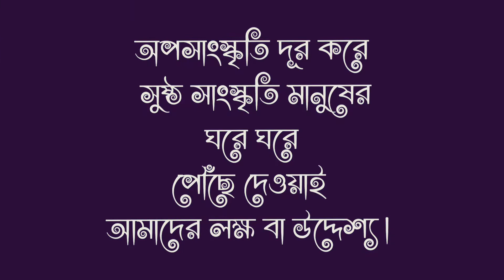শেষ বিদায়ে যেনো আমার || Shes Bidaye Jeno Amar || হৃদয় ছোঁয়া গজল || Hafeez Shuhag Sarkar || Gojol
Assalamu Alaikum,
Nil Nod Artists Group is an Islamic cultural organization. The publications we create every day
Islamic Music, Ghazal, Waz, Islamic Drama, (Islamic Song, Gojol, Waz, Islamic Drama) etc.
Thanks.